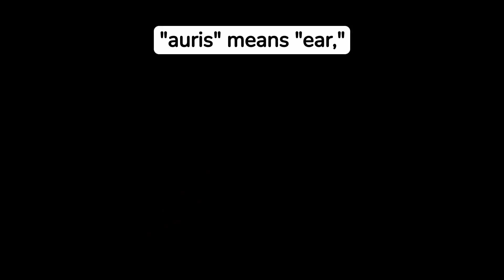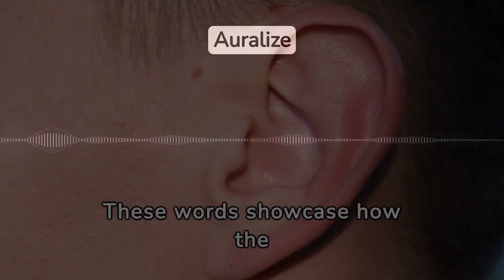Etymology of 10 English words derived from Latin word 'auris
Did you know that many English words are derived from the Latin word 'auris', meaning 'ear'? In this video, we explore the etymology of 10 commonly used English words and improve your vocabulary along the way! From 'audio' to 'auricle', you'll be amazed at how many words we use in our daily conversations that have roots in this single Latin word. Expand your knowledge and impress your friends with your newfound word origins!